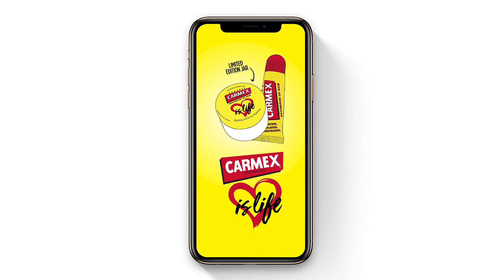Carmex Is Life - 12 Sec Insta Story